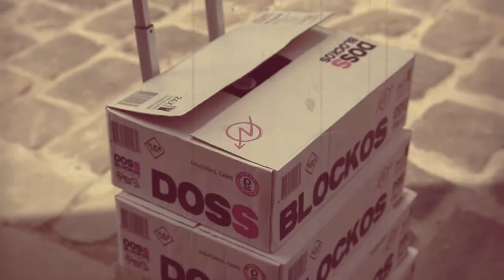Ironlak x Doss Blockos Launch March 2018 "The Colour of Beer"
Union Heights hosted the launch for the new Ironlak x Doss Blockos "The Colour of Beer"

Painting on the day were: Break, Sage, Sirum, Shem, Resio and  Dean Sunderland painting the Union Heights wall in Artist's Lane Windsor (Melbourne)